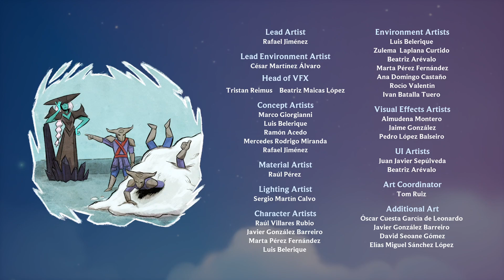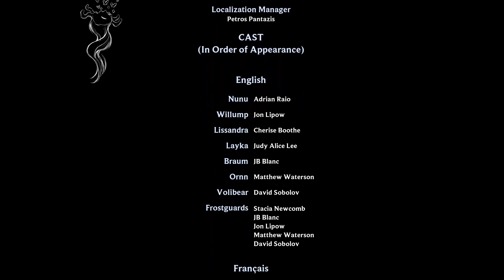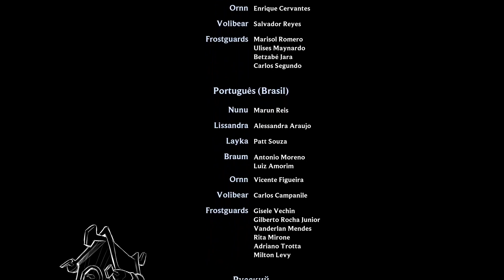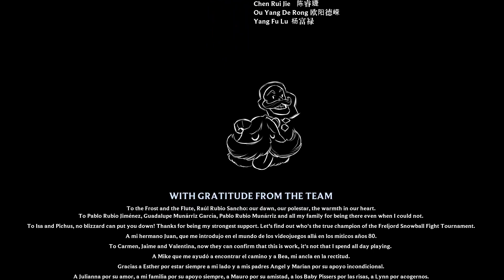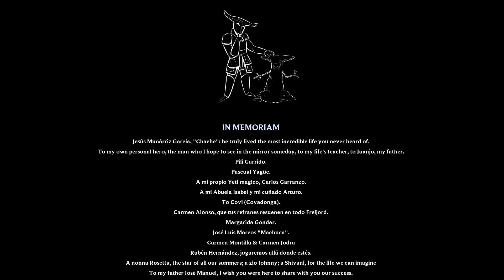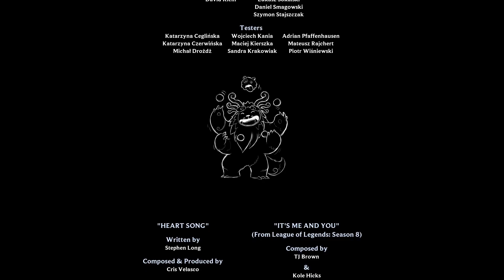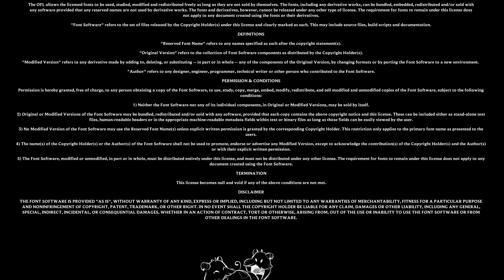Song of Nunu - Part 05 (Ending) [No Commentary]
Song of Nunu - A League of Legends Story - Part 05 (Ending)

Two best friends, one wild adventure. Join best friends Nunu and Willump on an adventure across the frozen wilds of the Freljord. Song of Nunu: A League of Legends Story is a single-player story adventure developed by Tequila Works.